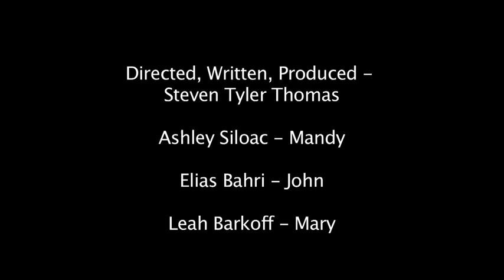"Wrapped" Written, Produced, and Directed by Steven Tyler Thomas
Short film for my school The Motion Picture Institute of Michigan

Wrapped is a drama about Mandy, a girl who has her boyfriend around her finger.  One last request of him could be the ultimate destruction of her life.